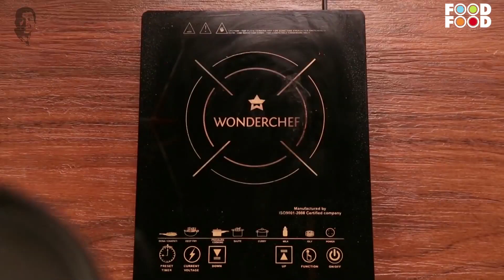Chilli Garlic Prawns & Thecha Prawns | FoodFood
Prawn lovers, this one’s for you! You can’t go wrong with either of these lip-smacking recipes. Enjoy!